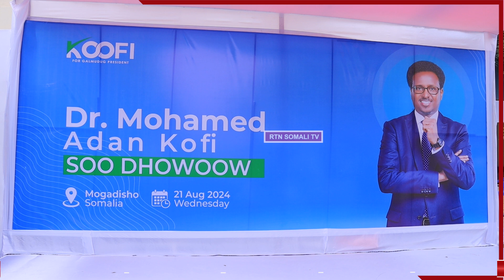Nabadoon Cabdullaahi "Agaasime Koofi soo dhaweyntiisa ayaan u diyaar garownay, waa nin wax taray